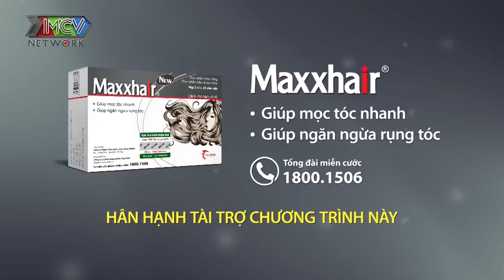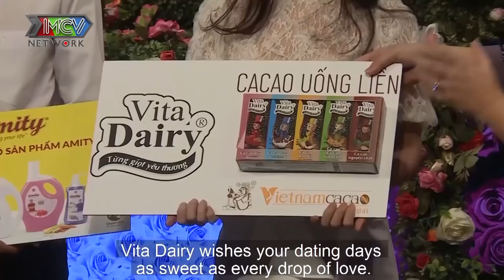Hotgirl nhân sự còn NGUYÊN ĐAI NGUYÊN KIỆN đi hẹn hò khiến chàng điện lạnh MÊ TÍT |BMHH